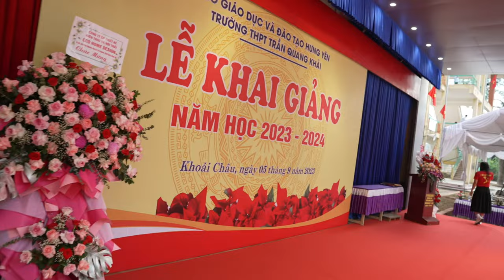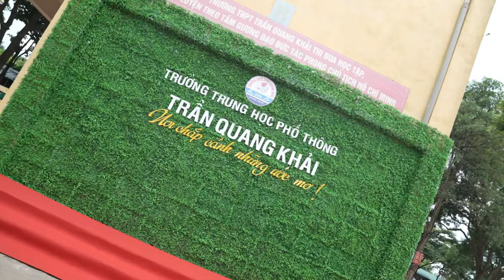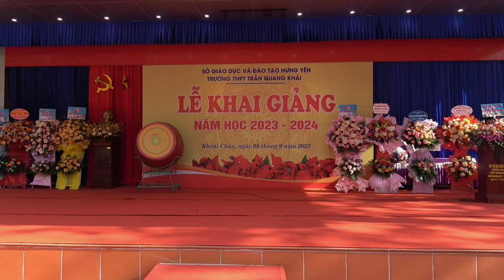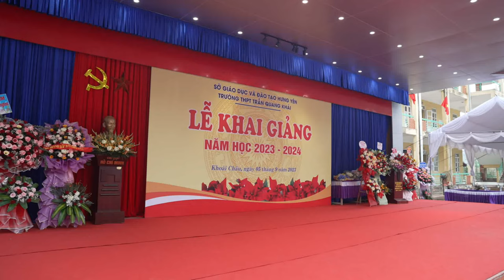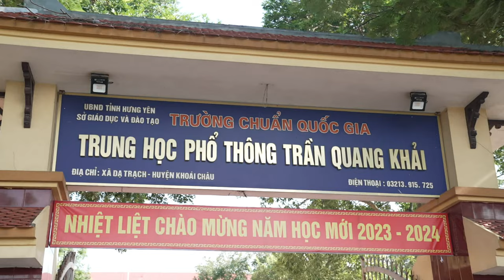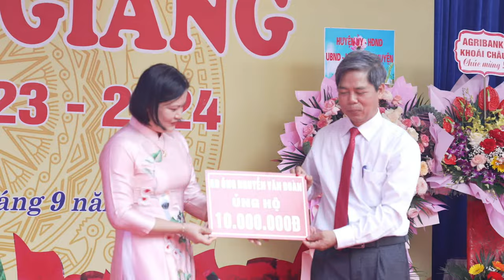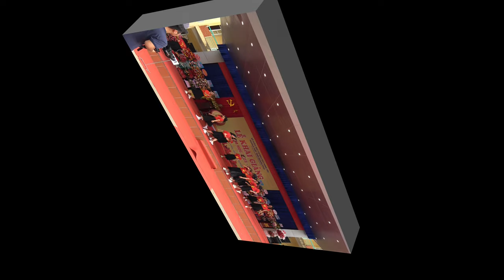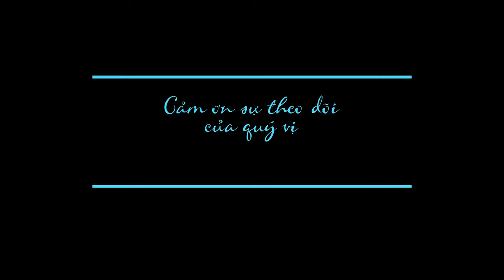LỄ KHAI GIẢNG TRƯỜNG PTTH TRẦN QUANG KHẢI 2023 2024